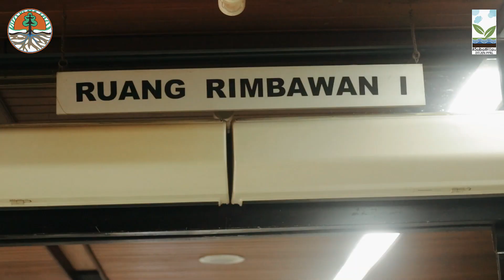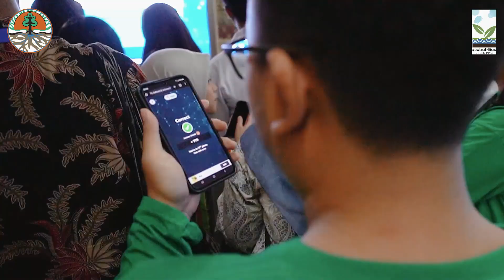FESTIVAL PENGENDALIAN LINGKUNGAN DAY 2 RECAP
Halo SobatHijau!

Pada tanggal 23-24 April 2024 Ditjen PPKL KLHK selenggarakan Festival Pengendalian Lingkungan yang bertemakan “Atasi Pencemaran dan Pulihkan Lingkungan”

Kita ikuti keseruan hari ke- 2 Festival Pengendalian Lingkungan, yang dimeriahkan berbagai kegiatan booth yang diisi oleh games berhadiah, Local Hero Competition, Kongkow Komunitas, Coaching Clinic hingga talkshow yang berisikan banyak narasumber dengan pembahasan yang menarik loh, sobat hijau!

Sobat Hijau penasaran dengan recap dihari kedua bukan? Yuk lihat sama-sama!

Salam Lestari 🌱